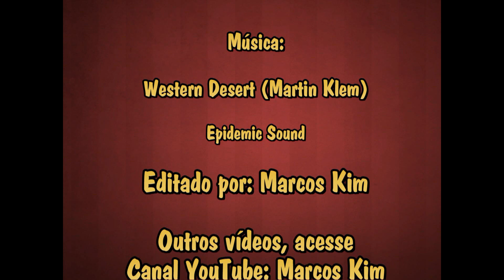Iogurte "Consistência Firme" - 25/03/2020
Em tempos de isolamento social devido ao Covid-19, mostramos nesse vídeo uma maneira barata, fácil  e saudável de melhorar a imunidade do corpo, ingerindo um delicioso iogurte caseiro.